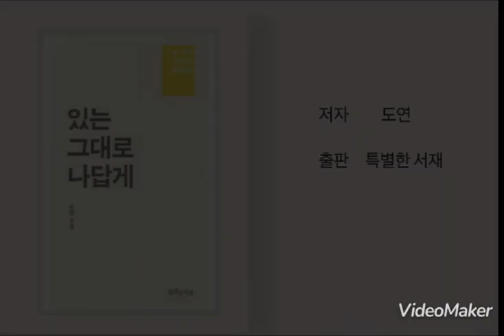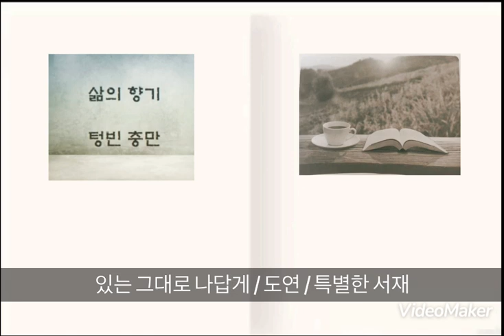여백이 주는 만족과 행복감 ‘텅 빈 충만 ’ 미니멀라이프 미니멀리즘 심플라이프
[ 있는 그대로 나답게 ]

저자    도연

출판   특별한 서재

“ 텅 빈 마음으로 충만하게 살아갑니다 ”

▫️ “비어있어 넉넉하고 충만하다”

▫️ 적당한 소유를 아는 지혜가 필요하다

▫️ 공간 정리는 만족과 행복에 이르는 출발이다

▫️ 진정한 미니멀라이프란,

▫️ 이제는  ‘가심비’의 시대

▫️ 지금 여기, 현재에 가치를 둔다

▫️ 가볍고 홀가분한 삶을 꿈꾼다

[ 음원 출처 ]

Track   “변함없는 마음 “